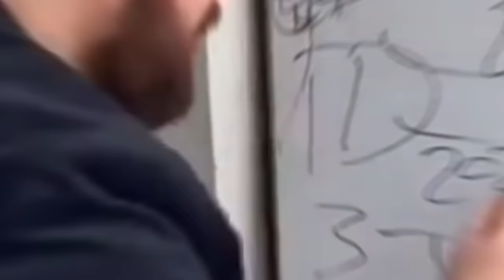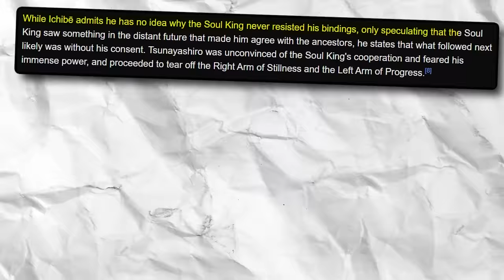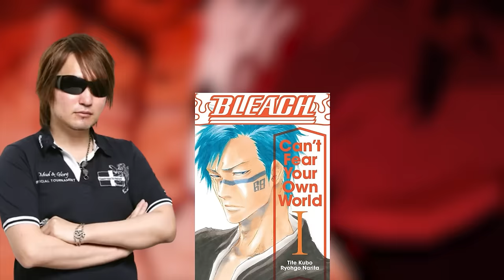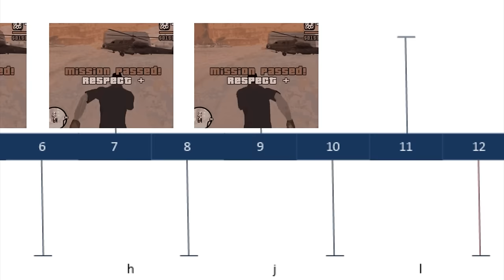Ichigo's Ancestor Changed Bleach TYBW Forever: His Overwhelming Power & The 5 Founders Explained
Ichigo's DNA is beyond broken where he is a direct descendant of one of the 5 noble families the shiba clan. This ancient ancestor of ichigo was one of the most powerful beings only being 2nd to the soul king but even the soul king recognized him and bestowed upon him hidden powers. One of these hidden powers is seppa and maybe even the Getsuga Tenshō could be the founders true power! Even mugetsu ichigo is a direct result of the shiba clan's ancient knowledge of the ancestor being passed down!